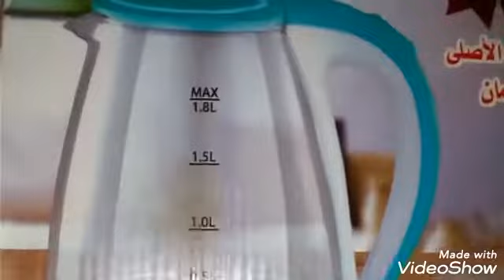مشتريات النهارده 350جنية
#/الكاتل الاصلي بالضمان 350جنية